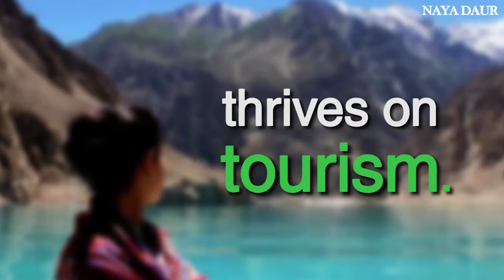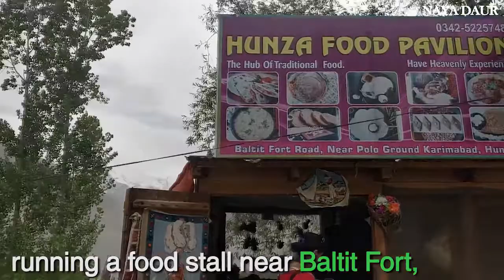Chap Shoro - Traditional Recipe of Gilgit-Baltistan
Laal Shahzadi, who makes Chap Shoro at her small shack near Baltit Fort, is a perfect example of how empowered women are not only a vital part of a thriving economy but also perfect ambassadors for our culture.

About Chap Shoro: Chap-shoro is a famous traditional savory dish served in Gilgit-Baltistan. It consist of wheat bread filled with minced meat and onions.